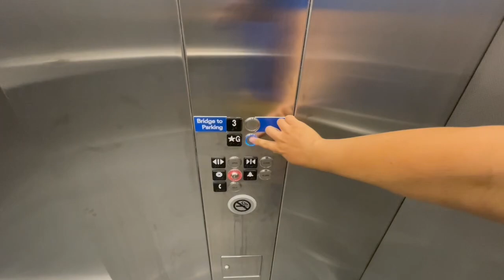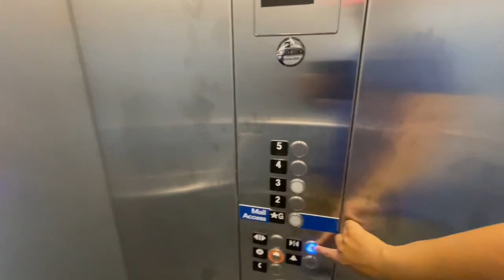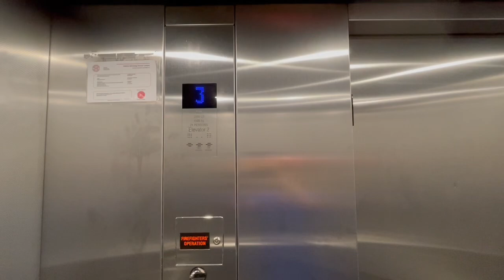Kone MRL Traction Elevators - Toronto Premium Outlet, Halton Hills ON (2024)